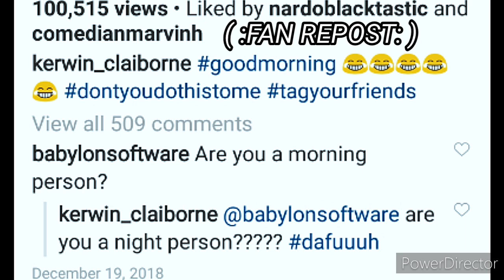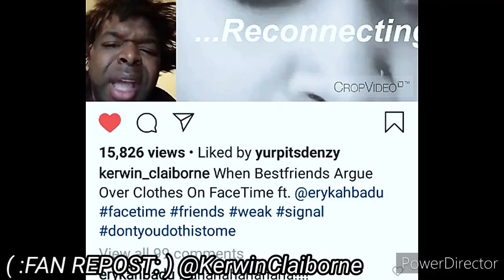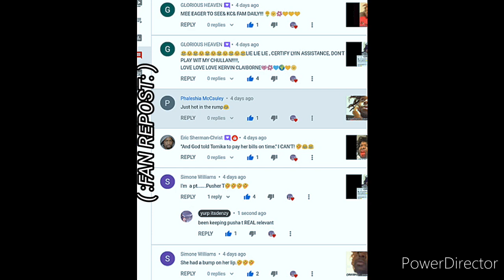Kerwin Claiborne Voiceovers yep_im_kajun AND rkelly TELLEM' 🗿 👀MANE IT😷smelllikecrablegsupinhere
"💨2️⃣WITCHABOY"
{LET'S WORK WITH YURP}
( :FAN REPOST: )📲